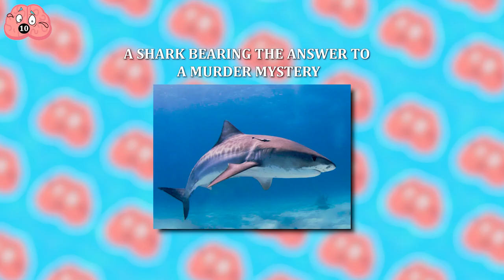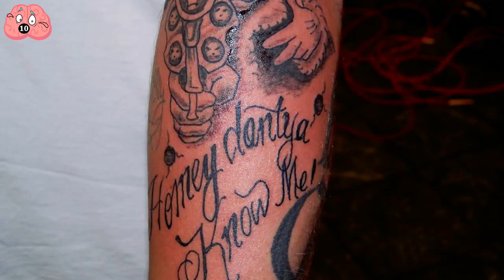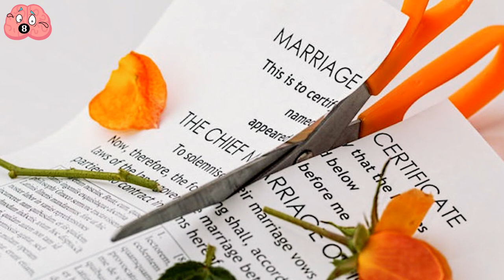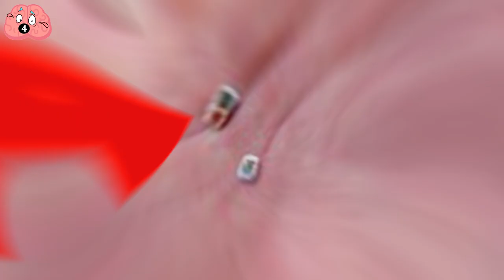Crazy Things Deep Sea Fishermen Have Pulled Up from The Depths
Did you know that the oceans account for 99% of all the living space on Earth? It's pretty incredible, especially considering only 10% of it has ever been explored by humans.

00:00 - Intro
00:30 - A Shark Bearing the Answer to A Murder Mystery
01:31 - A Two-Headed Sea Monster- Sort of
02:19 - New Meaning to The Term “Fish Wife”
03:04 - A Fish from The Era of The Dinosaurs
03:54 - A Kilo of Cocaine in The Florida Keys
04:54 - A 15-Foot Shark
05:36 - Prehistoric Fish with Glowing Eyes and ‘Wings’
06:43 - The Most Chilled Out Sea Lion Ever
07:34- Roman’s Empire
08:38 - Species Unknown